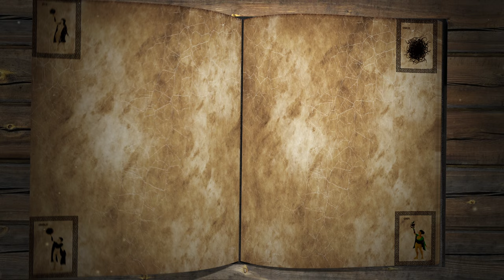The Beginning and Creation of Greek Mythology | Greek Myths in Chronological Order #1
Today we explore the creation myth of Greek Mythology. How Gaia and the other Primordial Gods and Goddesses came to be. How the Earth, the Sky, and the Ocean were formed. Come discover the story that lead to amazing characters, epic adventures, ferocious creatures and incredible legends.

Just a reminder that Greek Mythology has many different versions when it comes to certain myths. For this video I decided on telling my favorite version of this myth with a little addition of my own flare to add depth.